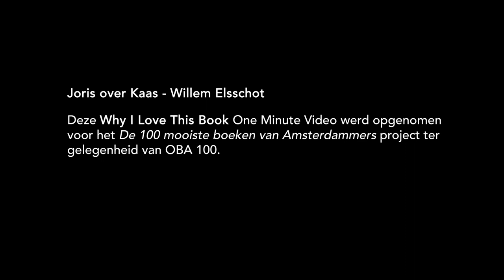Joris over Kaas - Willem Elsschot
– BOEKENTIPS IN 1 MINUUT – "Dat hij dat voor elkaar kan krijgen, dat vind ik iets wat literatuur alleen kan." – Joris, 22, zanger, Amsterdam.